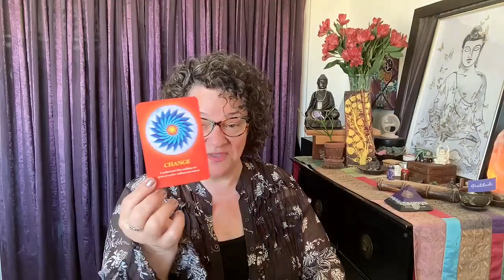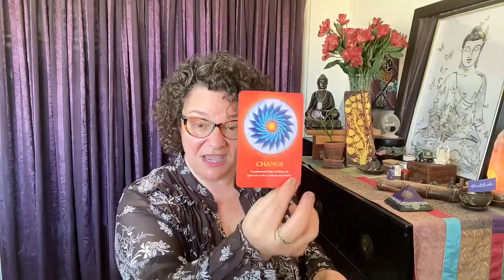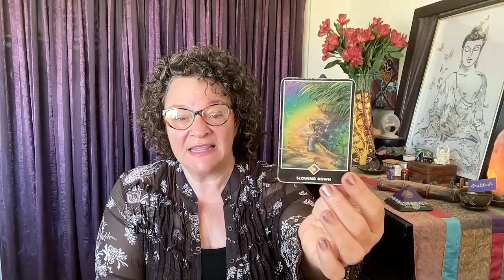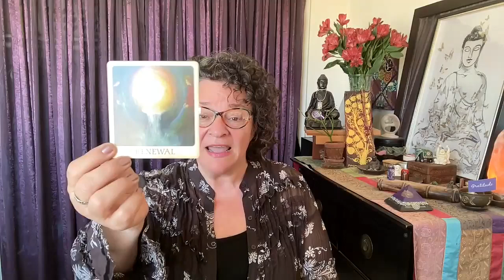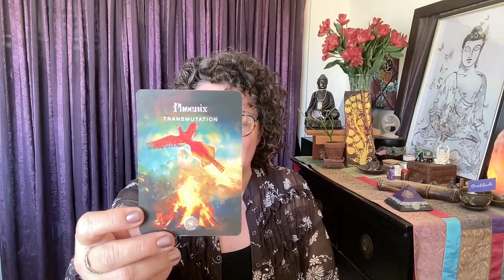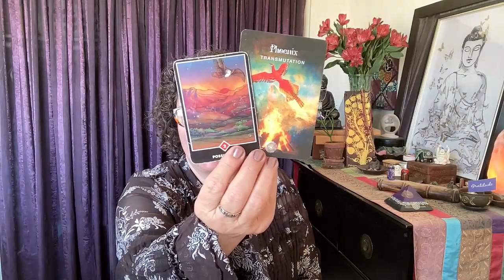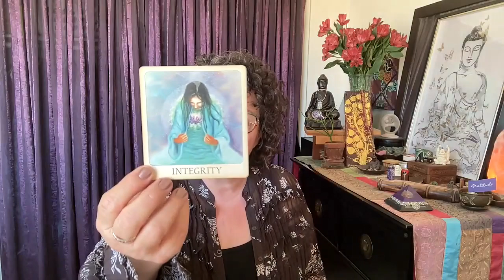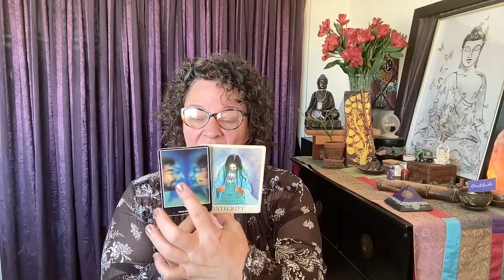LET'S TALK ABOUT CHANGE! • Soul Guidance Reading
Decks:
🙌🏽 The Soul's Journey (James Van Praagh)
🌍 Earth Magic Oracle (Steven D. Farmer)
✨ Messages from the Light (Joyce Huntington)